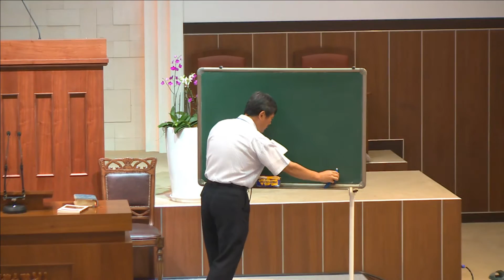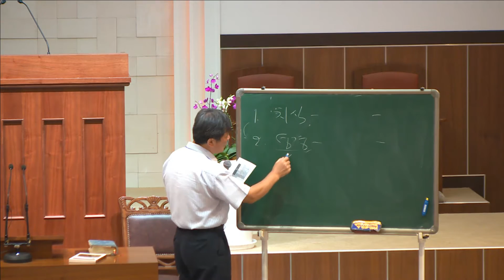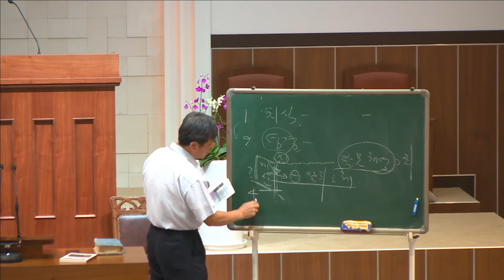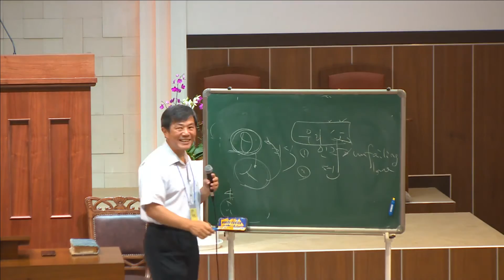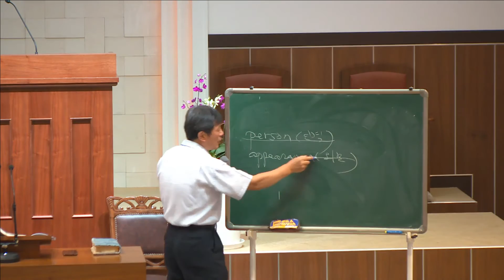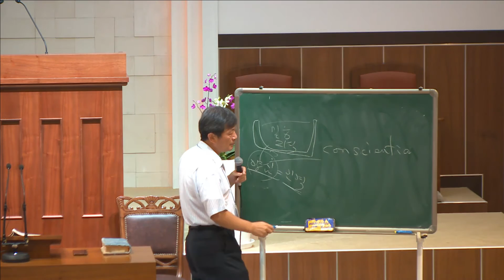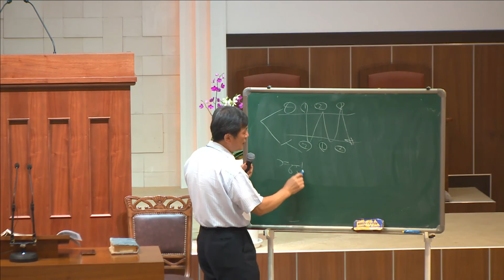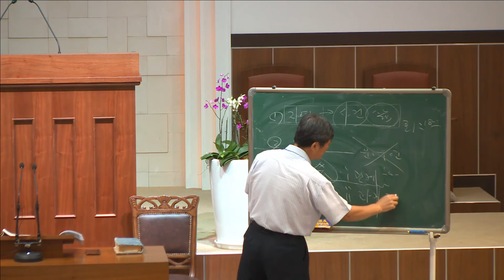[개혁주의 청교도] 이것이 기독교 강요다 1강 (전교인수련회) / 라은성교수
[개혁주의 청교도 ] 삼송제일교회 2016년 08월 12일 금 전교인수련회
이것이 기독교 강요다 1강
라은성교수